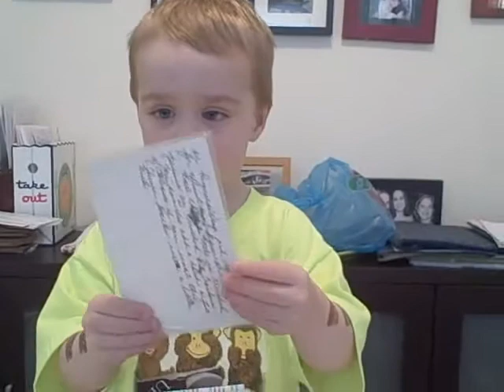Oatmeal Cookies Part 6